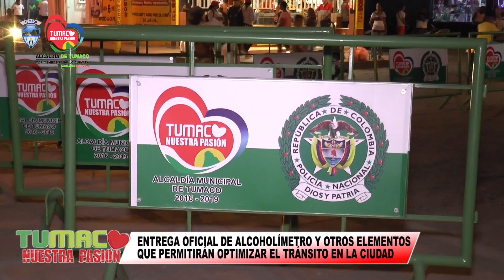Alcaldesa María Emilsen ANngulo Guevara entra Alcoholimetro